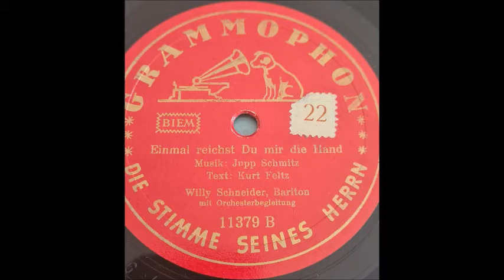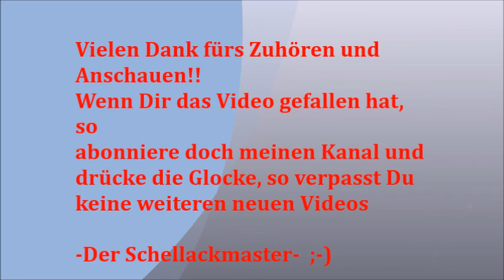Willy Schneider Einmal reichst Du mir die Hand